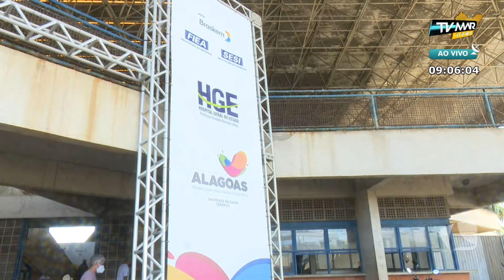ANÁLISE ARNALDO FERREIRA + PENAL NEWS + FUNCIONAMENTO DA CENTRAL DE TRIAGEM | TV MAR NEWS 16/03/21